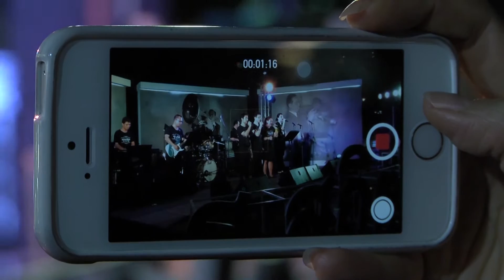ในหลวงของแผ่นดิน (Cover) SCB Band Feat. Tulip/Lookpla/Chet/Build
บทเพลงเพื่อในหลวงรัชกาลที่ 9 ในหลวงของแผ่นดิน ขับร้องโดยทิวลิป/ลูกปลา/เชษฐ์/บิ้ว ในงานแสดงดนตรีภายในธนาคารไทยพาณิชย์ "บทเพลงเพื่อพ่อ" 14 ธันวาคม 2559